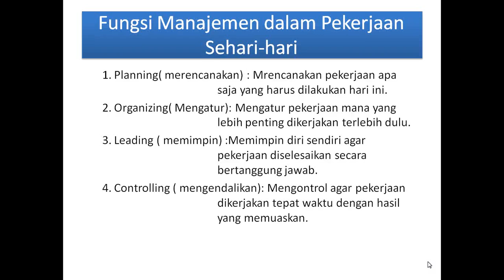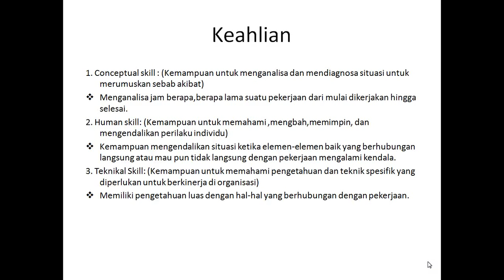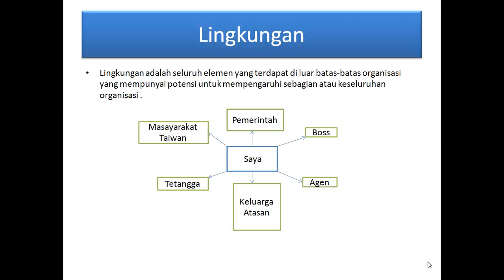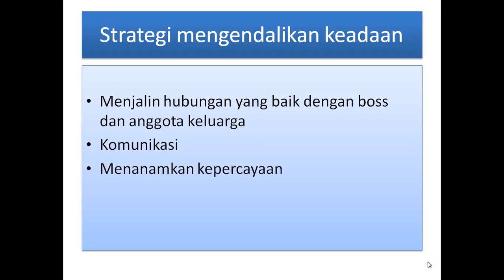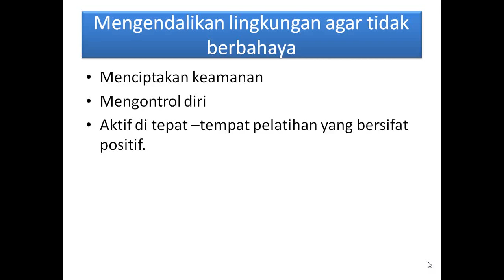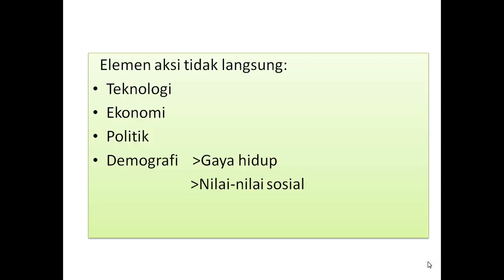Manajemen MK 2012 1 Tutorial 3 Part_11.avi